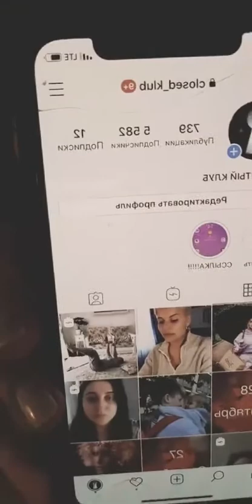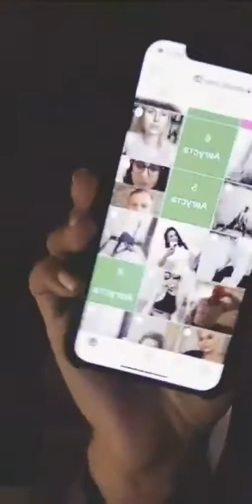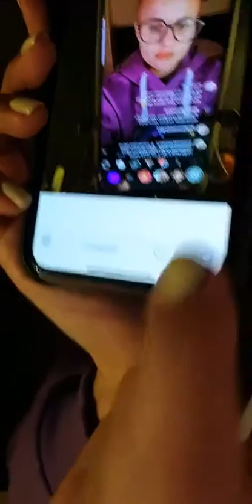Марина Вовченко (@ vovchenkomarina~1601313948~17867354633020491~1